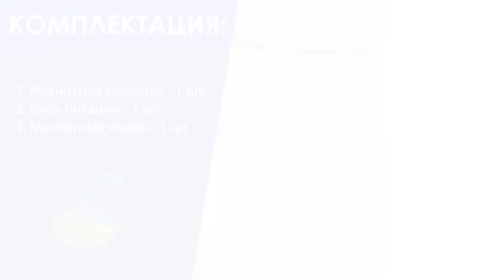МагазинЛАБ | Магнитная мешалка MLAB mini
Магнитная мешалка MLAB mini - это самая легкая и компактная магнитная мешалка с аналоговым регулятором скорости перемешивания